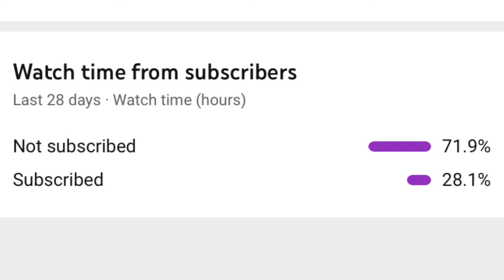ZARA ZARA x CRADLE || PUBG Mobile Extreme Montage || HASH Gaming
Test |  Smooth Extreme60 FPS ||
 Claw:- 3Finger + full gyroscope
Editor: - iMovie
In Game Name: DCxH A S H.
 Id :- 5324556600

iPhone, iPad
Iphone 12,iphone12pro,iphone12promax
Iphone13,iphonex,sevou,levinho,1ksubscriber,
Gaming channel,livestream,ronaldopubg,
Redmi 8 Pro Touch Issue Redmi Note 8 Pro Pubg, Note 8 Pro Pubg,
intense squad,
i se squd moments,
intense squad